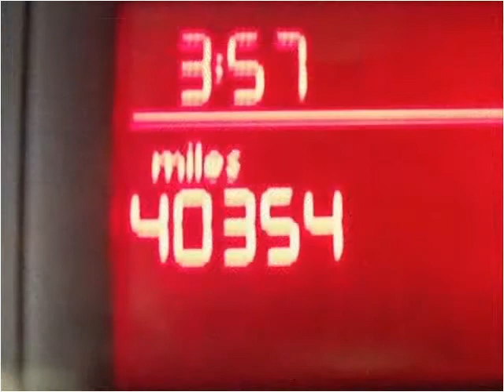2008 Volkswagen New Jetta available from Lynch GM Superstore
This 2008 Volkswagen New Jetta is available from Lynch GM Superstore.